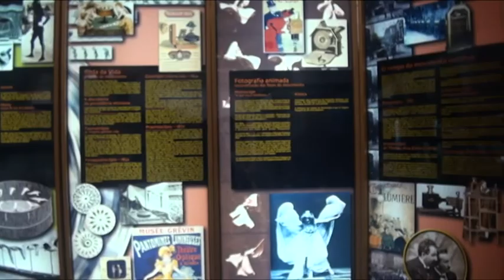20.º aniversário do Museu da Imagem em Movimento de Leiria - JORNAL DE LEIRIA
Horário de funcionamento:
Segunda a sexta das 09h30 às 17h30
Sábados e Domingos das 09h30 às 17h30

Preços:
Visitas por dia e por pessoa: 2,10 euros.
Desconto de 50 % para os jovens até aos 25 anos e idosos com 65 ou mais anos, mediante a apresentação do Bilhete de Identidade, Cartão do Cidadão, Cartão Jovem ou Idoso ou passaporte para os cidadãos estrangeiros 1,05 euros.
Gratuito para crianças com idade até 10 anos e portadores de deficiência.
Escolas do 2.º e 3º CEB, Secundárias e Superiores fora da área do Município de Leiria 1.05 euros.
Grupos com 30 ou mais elementos -- cada 1,50 euros
Bilhete Castelo + Museus (entrada no Castelo, m|i|mo, Moinho de Papel e Agro-Museu) 4.00 euros